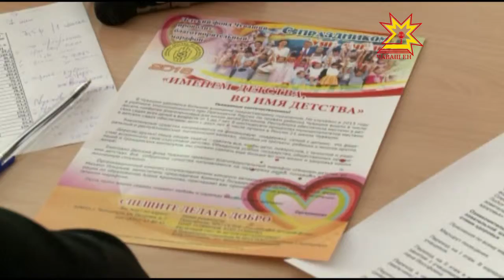Благотворительный марафон «Именем детства, во имя детства»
Сегодня в республике дан старт благотворительному марафону «Именем детства, во имя детства». В Чувашии он проходит в девятнадцатый раз. Его торжественное открытие  состоялось в Новочебоксарской  школе для детей с ограниченными возможностями.